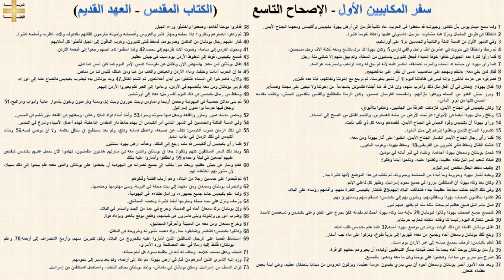سفر المكابيين الأول 9 - الإصحاح التاسع - د/مجدى نجيب - القس ابرام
سفر المكابيين الأول 9 - الإصحاح التاسع

1 ولما سمع ديمتريوس بأن نكانور وجيوشه قد سقطوا في الحرب، عاد ثانية فأرسل إلى أرض يهوذا بكيديس وألكيمس ومعهما الجناح الأيمن.
2 فانطلقا في طريق الجلجال ونزلا عند مشالوت بأربيل، فاستولى عليها وأهلكا نفوسا كثيرة.
3 وفي الشهر الأول من السنة المئة والثانية والخمسين نزلا على أورشليم،
4 ثم زحفا وانطلقا إلى بئروت في عشرين ألف راجل وألفي فارس.5 وكان يهوذا قد نزل بلاشع ومعه ثلاثة آلاف رجل منتخبين،
6 فلما رأوا كثرة عدد الجيوش خافوا خوفا شديدا؛ فجعل كثيرون ينسابون من المحلة، ولم يبق منهم إلا ثماني مئة رجل.
7 فلما رأى يهوذا أن جيشه قد انساب والحرب تضايقه، انكسر قلبه لأنه لم يبق له وقت لردهم، واسترخت عزائمه.
8 فقال لمن بقي معه: «لنقم ونهجم على مناصبينا عسى أن نقدر على مدافعتهم».
9 فصرفوه عن عزمه قائلين: «إنه ليس في طاقاتنا اليوم إلا أن ننجو بنفوسنا، ثم نرجع مع إخوتنا ونقاتلهم، فإنا عدد قليل».
10 فقال يهوذا: «حاش لي أن أفعل مثل ذلك وأهرب منهم، وإن كان قد دنا أجلنا؛ فلنموتن بشجاعة عن إخوتنا ولا نبقين على مجدنا وصمة».
11 وبرز جيش العدو من المحلة ووقفوا بإزائهم، وانقسمت الفرسان قسمين، وكان الرماة بالمقاليع والقسي يتقدمون الجيش، وكانت مقدمة الجيش كلها من ذوي البأس،
12 وكان بكيديس في الجناح الأيمن، فازدلفت الفرقة من الجانبين، وهتفوا بالأبواق،
13 ونفخ رجال يهوذا أيضا في الأبواق؛ فارتجت الأرض من جلبة العسكرين، والتحم القتال من الصبح إلى المساء.
14 ورأى يهوذا أن بكيديس وقوة الجيش في الجناح الأيمن، فقصدهم ومعه كل ذي قلب ثابت،
15 فكسروا الجناح الأيمن وتعقبوا إثرهم إلى جبل أشدود.
16 فلما رأى رجال الجناح الأيسر انكسار الجناح الأيمن، انقلبوا على آثار يهوذا ومن معه،
17 فاشتد القتال وسقط قتلى كثيرون من الفريقين،18 وسقط يهوذا، وهرب الباقون.
19 فحمل يوناثان وسمعان يهوذا أخاهما، ودفناه في قبر آبائه في مودين.
20 فبكاه شعب إسرائيل بكاء عظيما، ولطموا عليه، وناحوا أياما وقالوا:
21 «كيف سقط البطل مخلص إسرائيل».
22 وبقية أخبار يهوذا وحروبه وما أبداه من الحماسة وجبروته، لم تكتب في هذا الموضع لأنها كثيرة جدا.
23 وكان بعد وفاة يهوذا أن المنافقين برزوا في جميع تخوم إسرائيل، وظهر كل فاعلي الإثم.
24 وفي تلك الأيام حدثت مجاعة عظيمة جدا؛ فتخاذلت البلاد إليهم،25 فاختار بكيديس الكفرة منهم، وأقامهم رؤساء على البلاد،
26 فكانوا يتطلبون أصحاب يهوذا ويتفقدونهم، ويأتون بهم إلى بكيديس؛ فينتقم منهم ويستهزئ بهم.
27 فحل بإسرائيل ضيق عظيم لم يحدث مثله منذ لم يظهر فيهم نبي.
28 فاجتمع جميع أصحاب يهوذا وقالوا ليوناثان:29 «إنه منذ وفاة يهوذا أخيك لم يقم له كفؤ يخرج على العدو وعلى بكيديس والمبغضين لأمتنا،
30 فنحن نختارك اليوم رئيسا لنا وقائدا مكانه تحارب حربنا».
31 فقبل يوناثان القيادة في ذلك الوقت، وقام في موضع يهوذا أخيه.32 فلما علم بكيديس طلب قتله،
33 وبلغ ذلك يوناثان وسمعان أخاه وجميع من معه؛ فهربوا إلى برية تقوع، ونزلوا على ماء جب أسفار.
34 فعلم بكيديس؛ فزحف بجميع جيشه إلى عبر الأردن يوم سبت.
35 وأرسل يوناثان يوحنا أخاه بجماعة تحت قيادته يسأل النباطيين أولياءه أن يعيروهم عدتهم الوافرة،
36 فخرج بنو يمري من ميدابا، وقبضوا على يوحنا وكل ما معه وذهبوا بالجميع.
37 وبعد هذه الأمور أخبر يوناثان وسمعان أخوه أن بني يمري يقيمون عرسا عظيما، ويزفون العروس من ميدابا باحتفال عظيم، وهي ابنة بعض عظماء كنعان.
38 فذكروا يوحنا أخاهم، وصعدوا واختبأوا وراء الجبل.
39 ثم رفعوا أبصارهم ونظروا؛ فإذا بجلبة وجهاز كثير والعروس وأصحابه وإخوته خارجون للقائهم بالدفوف وآلات الطرب وأسلحة كثيرة.
40 فثار عليهم رجال يوناثان من المكمن وضربوهم، فسقط قتلى كثيرون، وهرب الباقون إلى الجبل فأخذوا كل أسلابهم
41 وتحول العرس إلى مناحة، وصوت آلات طربهم إلى نحيب.42 ولما انتقموا لدم أخيهم رجعوا إلى غيضة الأردن،
43 فسمع بكيديس، فوفد إلى شطوط الأردن يوم سبت في جيش عظيم.
44 فقال يوناثان لمن معه: «لننهض الآن ونقاتل عن نفوسنا؛ فليس الأمر اليوم كما كان أمس فما قبل.
45 ها إن الحرب أمامنا وخلفنا، وماء الأردن والغياض والغاب من هنا ومن هناك؛ فليس لنا من مناص.
46 والآن، فاصرخوا إلى السماء فتنقذوا من أيدي أعدائكم». ثم التحم القتال.47 ومد يوناثان يده ليضرب بكيديس فانصاع عنه إلى الوراء،
48 فرمى يوناثان ومن معه بأنفسهم في الأردن، وعاموا إلى العبر فلم يعبروا الأردن إليهم.
49 وسقط من رجال بكيديس في ذلك اليوم ألف رجل؛ فعاد إلى أورشليم.
50 ثم بنى مدائن حصينة في اليهودية وحصن أريحا وعماوس وبيت حورون وبيت إيل وتمنة وفرعتون وتفون بأسوار عالية وأبواب ومزاليج،51 وجعل فيها حرسا يراغمون إسرائيل.
52 وحصن مدينة صور وجازر والقلعة وجعل فيها جيوشا وميرة.53 وأخذ أبناء قواد البلاد رهائن، وجعلهم في القلعة بأورشليم في الحبس.
54 وفي السنة الثالثة والخمسين في الشهر الثاني أمر ألكيمس أن يهدم حائط دار المقدس الداخلية؛ فهدم أعمال الأنبياء وشرع في التدمير.
55 في ذلك الزمان ضرب ألكيمس؛ فكف عن صنيعه، واعتقل لسانه وفلج، ولم يعد يستطيع أن ينطق بكلمة، ولا أن يوصي لبنيه.56 ومات ألكيمس في ذلك الزمان في عذاب شديد.